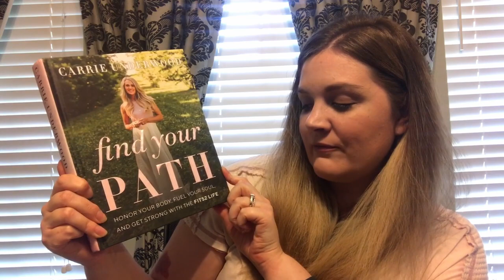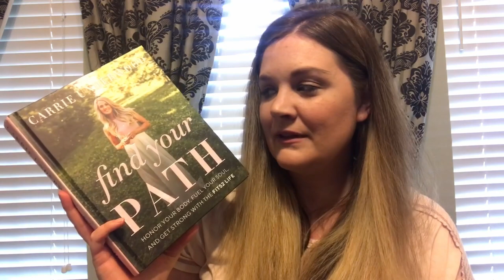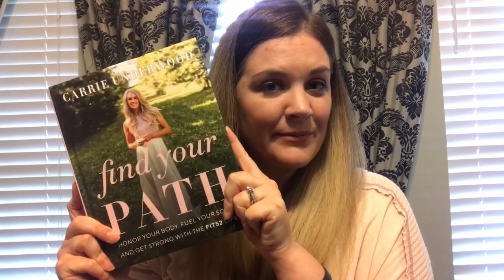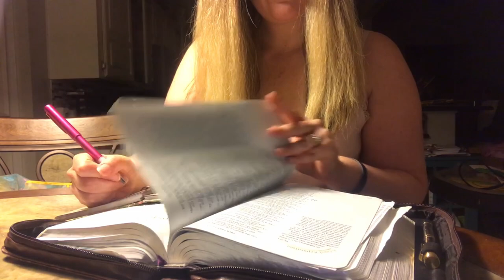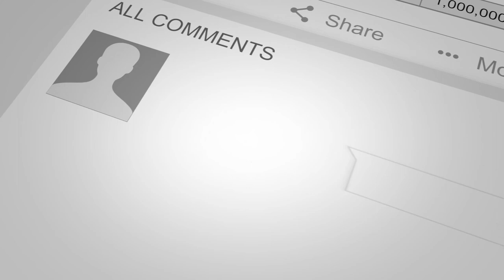My New Fitness Journey | Carrie Underwood's FIT52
It's time that I make a lifestyle change.  I have had my babies and having babies means having a few extra pounds (or in my case a lot of extra pounds) that need to come off.  As I was strolling the aisle at Target I saw Carrie Underwood's new book Find Your Path..In her book she shares stories of how she grew up, being on American Idol, touring around the world, but she also talks about her fitness journey.  She is very disciplined when it comes to her health and fitness.  She shares workouts, recipes and other tips and tricks on how she stays healthy.

Carrie's Book